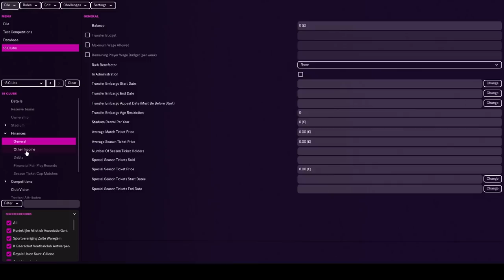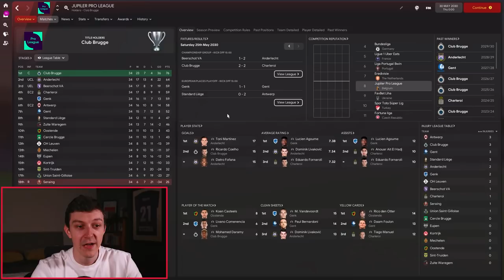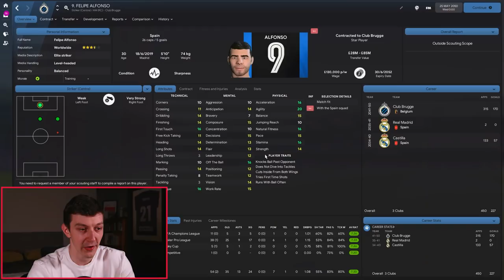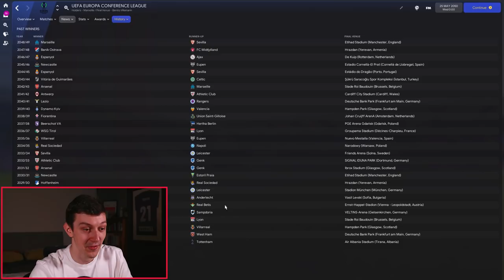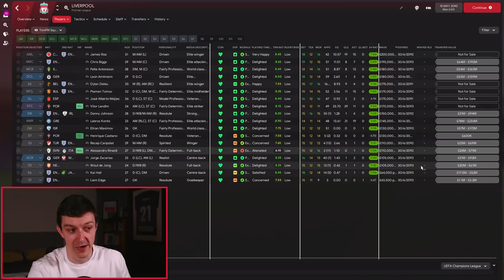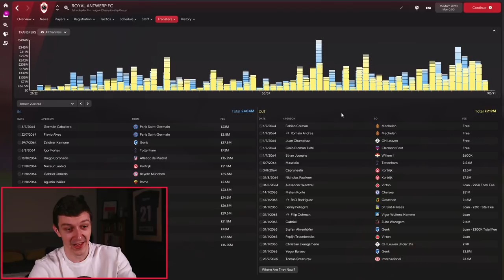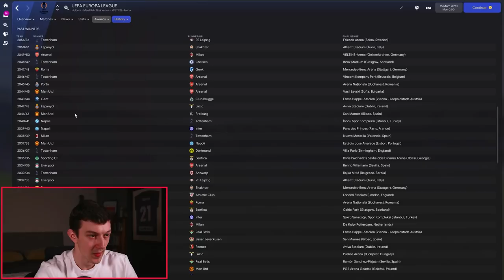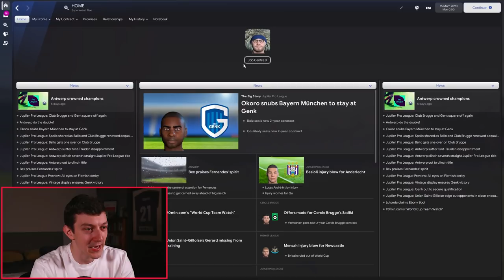I gave Belgium a £1.8 BILLION TV Deal and this happened - FM22 Experiment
Welcome to TomFM! In today's Football Manager 2022 FM22 Experiment, where I'm giving Belgium a £1.8bn TV Deal. We're giving each of the 18 teams in the Jupiler Pro League £100,000,000 in the form of a TV deal each season to see if they can become the number 1 league in Europe. The Belgian Leagues need returning to glory and could this be the way to do it? The Jupiler Pro League has some great teams such as Anderlecht, Club Brugge, Antwerp and Genk so surely one of the Belgian sides can reach glory in this Football Manager 2022 Experiment?